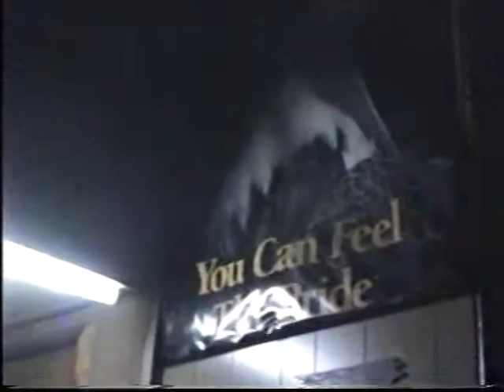The Squares March 28 1999